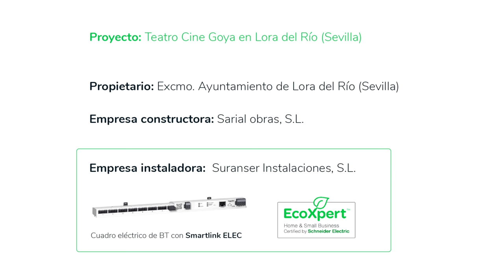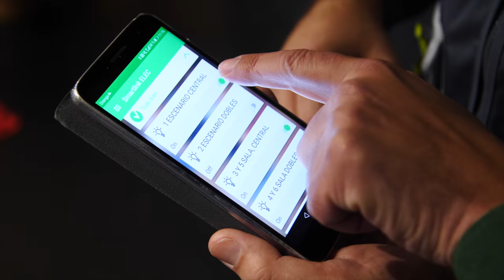Schneider Electric: Teatro-Cine Goya de Lora del Río, Sevilla.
¡Amantes del cine! Teatro-Cine Goya de Lora del Río en Sevilla está apostando por la eficiencia. Descubre lo que se cuece entre bambalinas cuando usan SmartLink ELEC